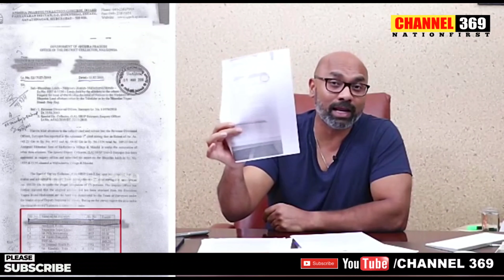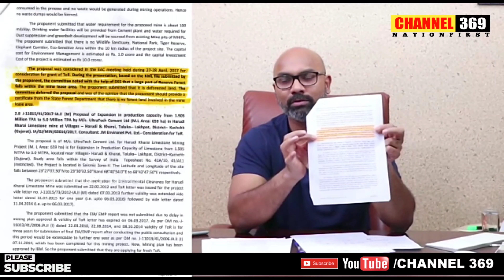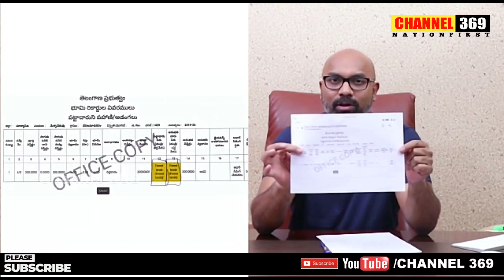MP Aravind Dharmapuri Backs TG Health Minister Etela Rajender. ఈటెలకొక న్యాయం,జూపల్లికొక న్యాయమా?